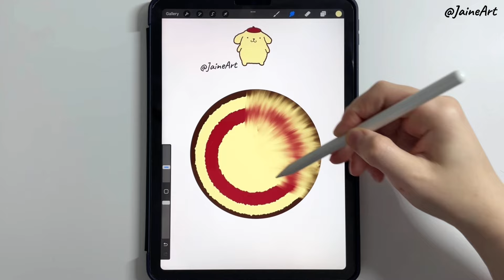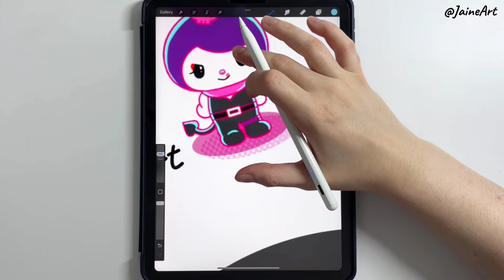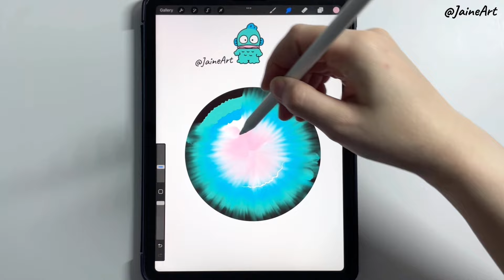Sanrio Eyes | Drawing Eyes with colors palette of Sanrio characters: Kuromi, My Melody, Romina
Sanrio Eyes | Drawing Eyes with Sanrio characters colors palette: Kuromi, My Melody, Pompompurin, Cinnamoroll, Romina, Hangyodon, Keroppi🥹

Write in the comments who you want to see in the second part❤️